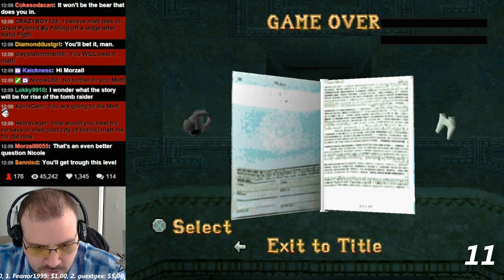Tomb Raider 1 NLNM Attempts Highlights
Tomb Raider and Lara Croft are trademarks of Square Enix.